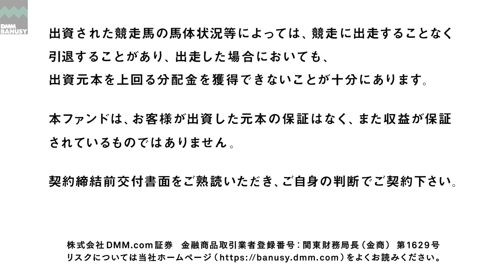《4K》【ビダーヤ】_ノーザンファーム現地視察_2023/2/22撮影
ノーザンファームにて、ビダーヤの直近の馬体、歩様、状態をご覧ください。(2/22)